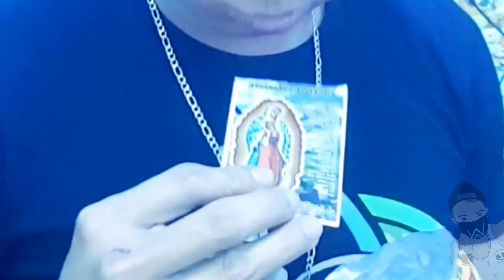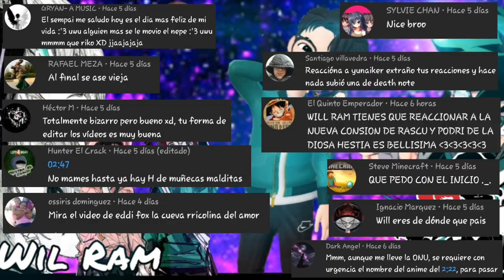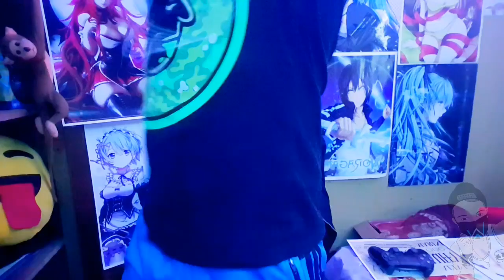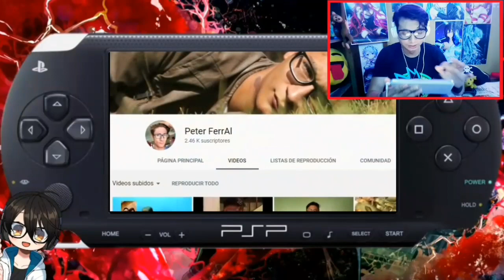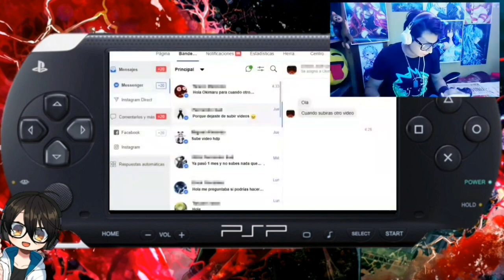⛔ 3 H3NTAIS PERTURBADORES |POR "X Okimura X"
X Okimura X

Fideo Ricolino Anterior 😏

Que tal mi familia saludos para todos mis Cracks😁
Espero que esten super que bien
Espero que Aigan comido
Espero que No sean tan Culeros para nover este  video asta el final 😏
Ya que les traje un video muy ricolino y educativio :v
Asi es mi familia 3 Hentais mas perturbadores 😱
Que te aran desir que pedo sime la estaba jalando con esto 😂 😂 😂
Coshino
ESTE VIDEO NO ES MIO  es del canal de Okimura
Ya que su contenido es unico y original
Y por que soy su fan 😁